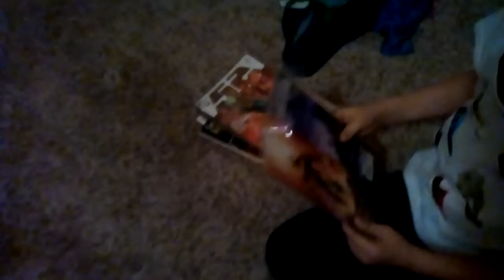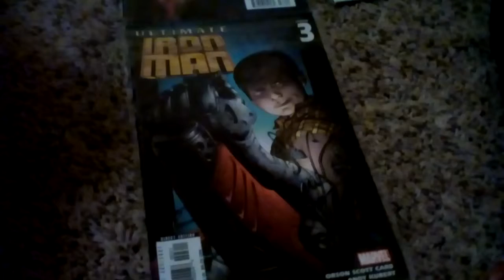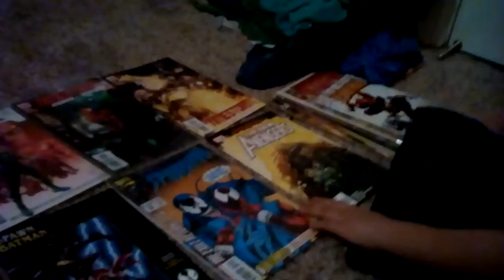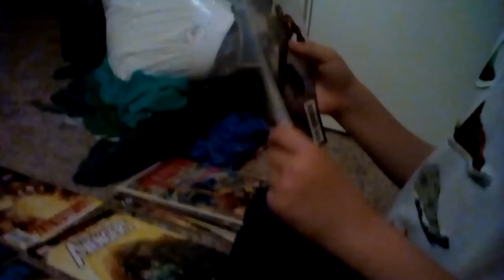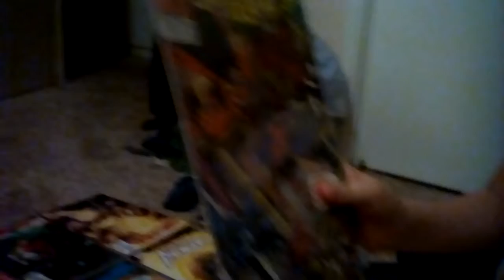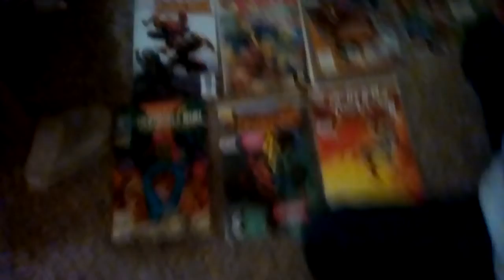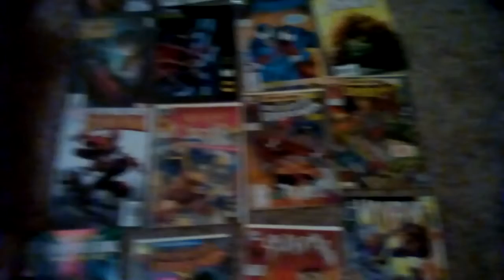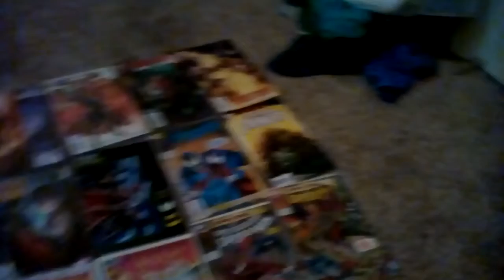unboxing:toys, comics, and expert NATHAN comentary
nathan and danny are both a part in this video. we are not sponsering any of these products!